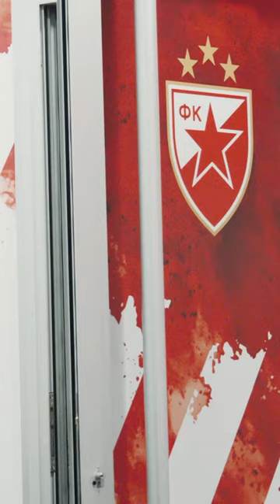Hvang se učlanio u Crvenu zvezdu 🔴⚪️